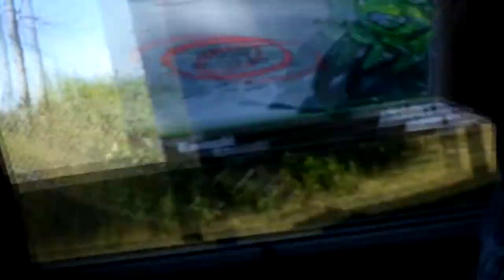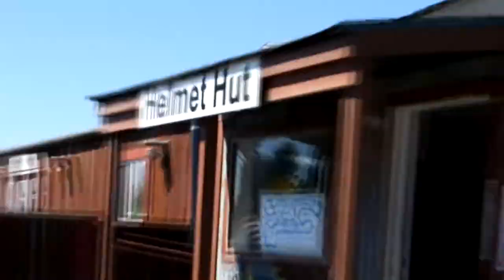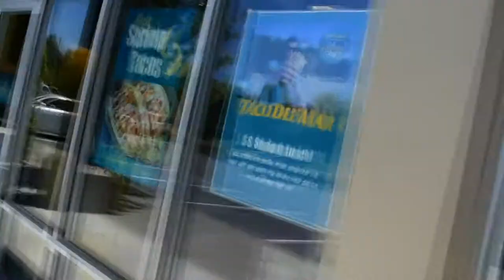JACK ALMOST CRASHES!!! | Master's Vlog's #35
I mean no Jack is fine, he good driver. gotcha!

Jack and I have a full day of traveling and driving Go-karts!

Filming Channel?